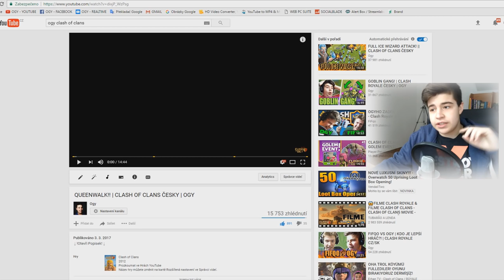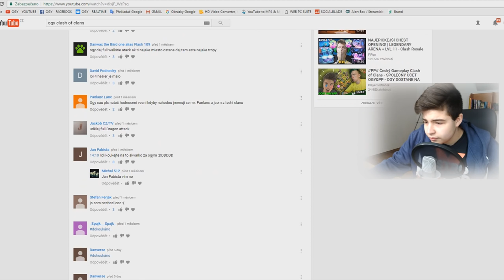Má to ještě cenu? | CLASH OF CLANS LET'S PLAY CZ/SK | OGY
↓ !Otevři Popisek! ↓

Chcete, aby Clash of Clans série nezanikla? Tak lajkujte, ať vidím, že Vás to stále baví!
 ↓ Odkazy ↓

►Skype - theogy.cz
►Hudba ve videu:
Outro - Maxzwell - Oye
►Nejvíce se ptáte:
Tvůj mikrofon?
➥Samson C01U
Přes co natáčíš hru?
➥Bandicam
Kolik ti je?
➥14 :)